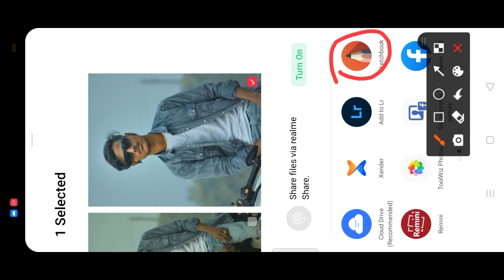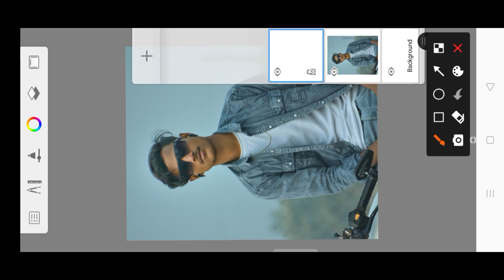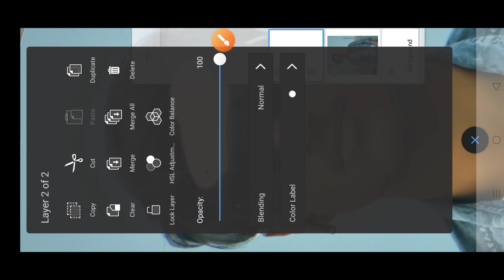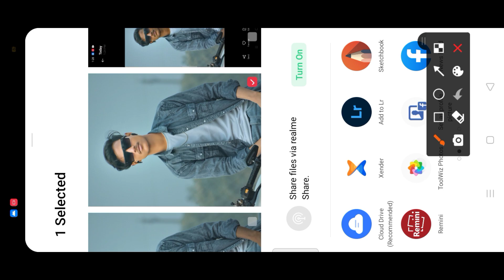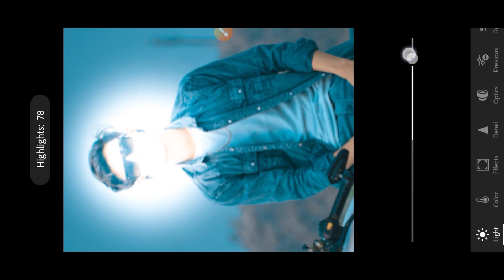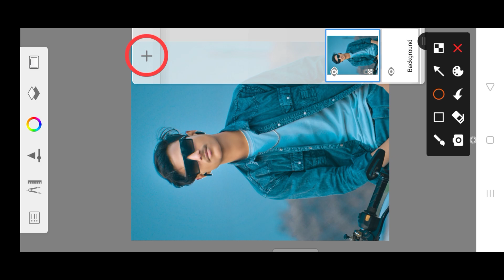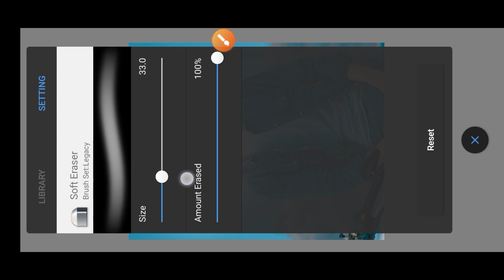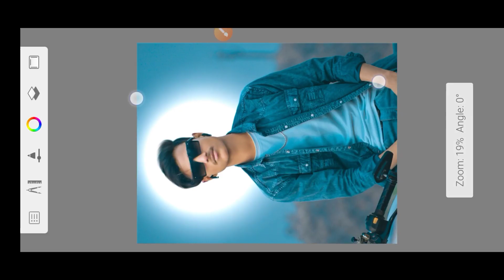Autodesk Face Smooth Editing || New Trick Face Smooth Editing || Photo Editing Autodesk 2023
oil paint photo editing hair oil paint sketchbook oil paint photo editing sketchbook oil paint photo editing autodesk
picsart Editing Background Colour Kaise Karen New Trick Setting Editing Lightroom Snapseed Photo New Trick Photo Editing Face Gora Full Hd picsart editing background check karo
photo editing background color change kaise karen light photo editing background PNG material Kaise add Karen
PNG material photo